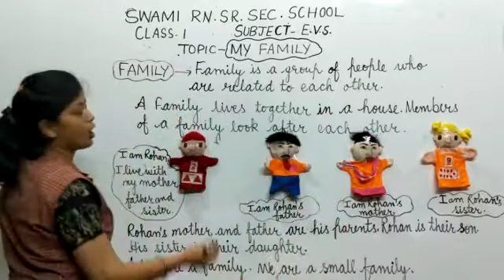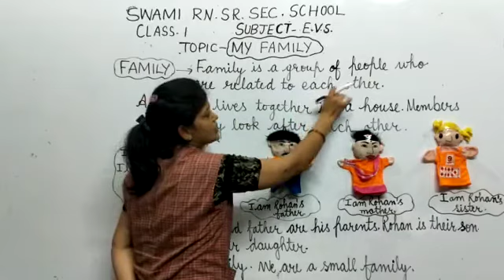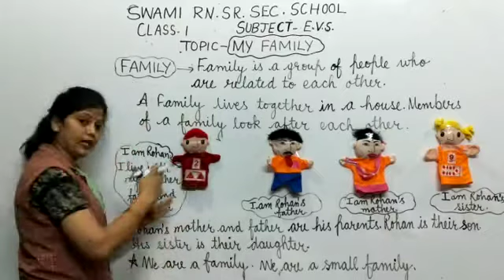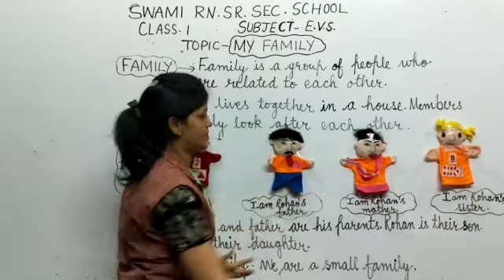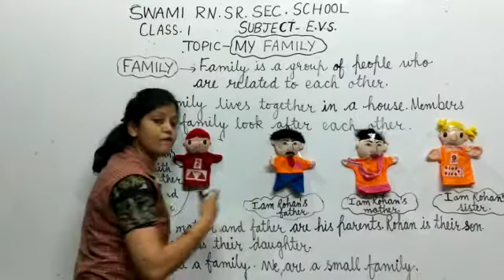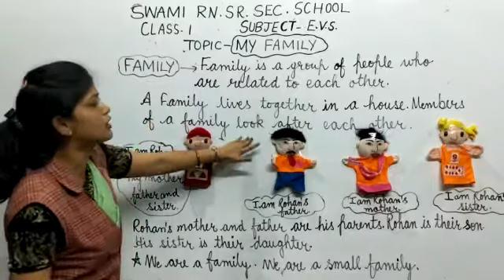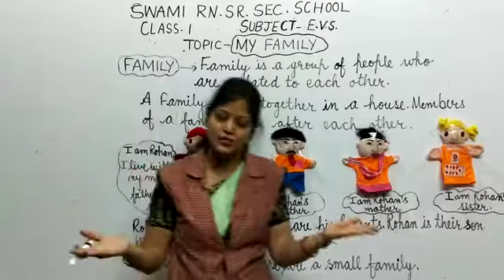Subject EVS Class 1 Topic - My Family